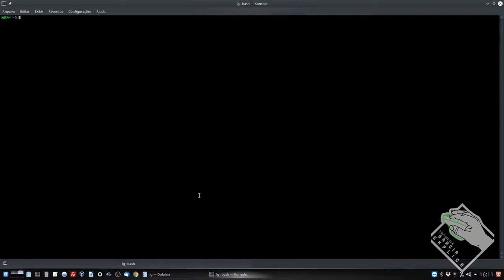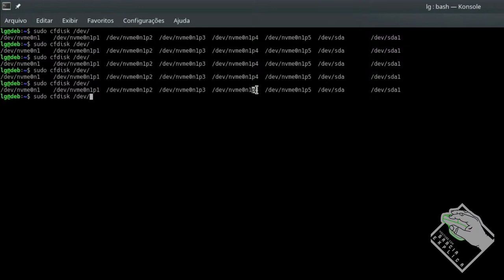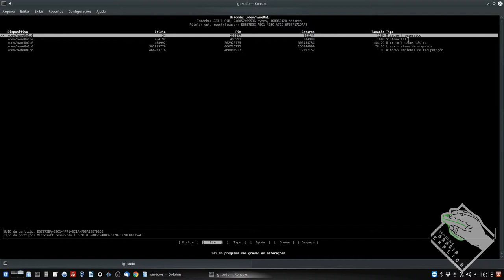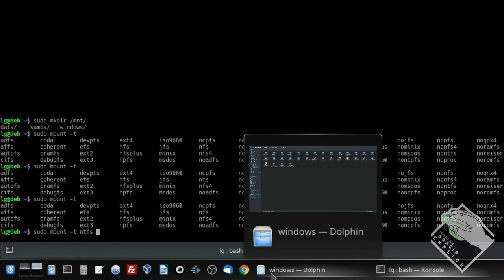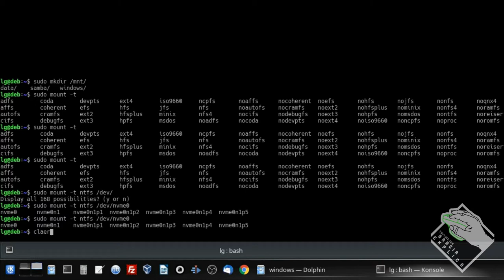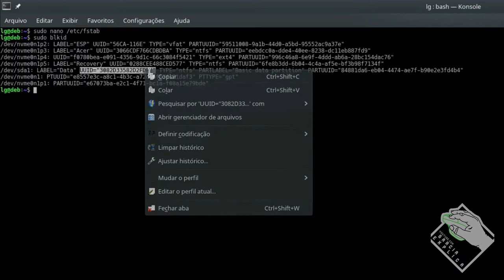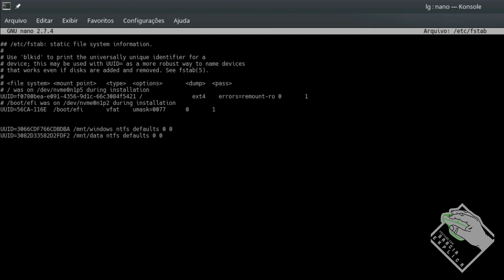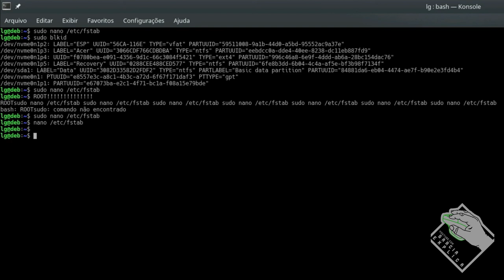Montar HD no Linux (Pelo TERMINAL)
Neste vídeo demonstro como montar HDś pelo terminal do Linux. Após, demonstro como fazer com que o sistema monte o HD automaticamente quando iniciado.

Segue Link's

CREDITOS:
Para mais info sobre créditos as músicas: